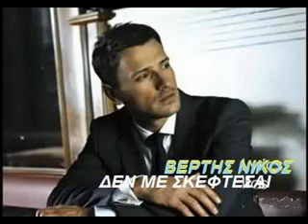Nikos Vertis - De me skeftesai DJ GiWrGoc FARSALA MIX_2011.wmv